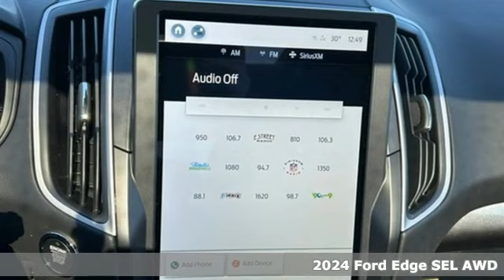New 2024 Ford Edge Taylor MI Southgate, MI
Year: 2024
Make: Ford
Model: Edge
Trim: SEL
Engine: EcoBoost 2.0L I4 GTDi DOHC Turbocharged VCT
Transmission: 8-Speed Automatic
Color: Blue
Interior: Ve Ebony Active
Stock #: RBA95509
VIN: 2FMPK4J9XRBA95509
WE DELIVER! BUY ONLINE-TEXT-EMAIL-CHAT-PHONE AND WE WILL DELIVER YOUR NEXT VEHICLE TO YOUR DOOR! FROM OUR SALES FLOOR TO YOUR DOOR! IT'S THAT EASY!brbrRecent Arrival! Priced below KBB Fair Purchase Price!

Address:
10725 Telegraph Road